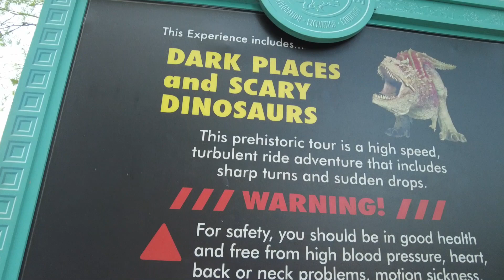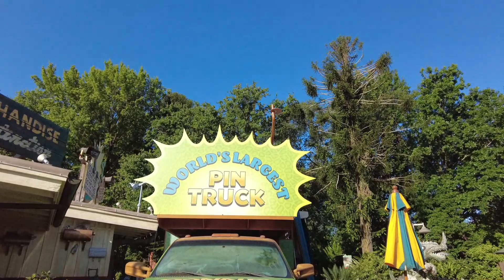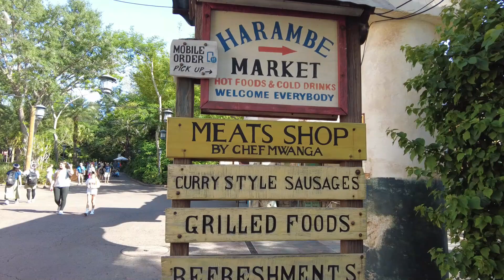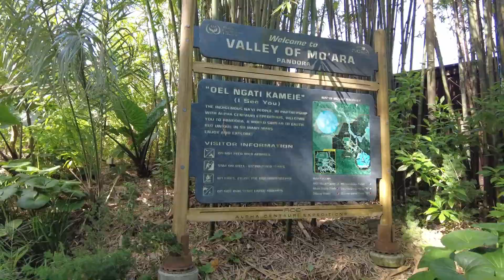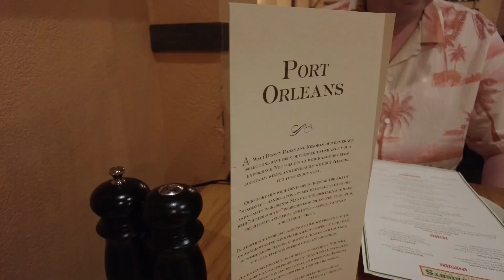Disney World Vlog 2023 | Episode 3 |Animal Kingdom | Dinner at Boatwright's Dining Hall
Welcome back to the channel!  It's episode 3 of our 2023 Walt Disney World vlog series and we're headed to Animal Kingdom.  Join us as we explore the park, ride some of our favourite attractions, and enjoy Festival of the Lion King, before heading back to the resort for an incredible meal at Boatwright's Dining Hall.

Intro: Here I Go - Wildflowers feat. Jason Dering